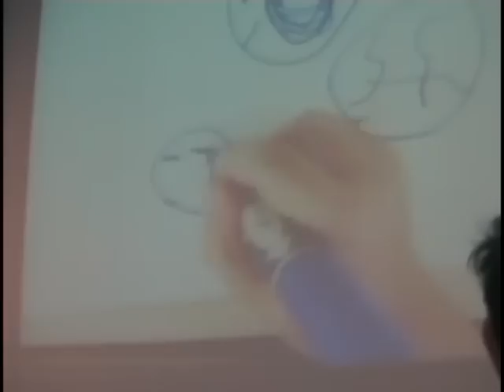Rulang Primary School Celebrates Children's Day 2007!